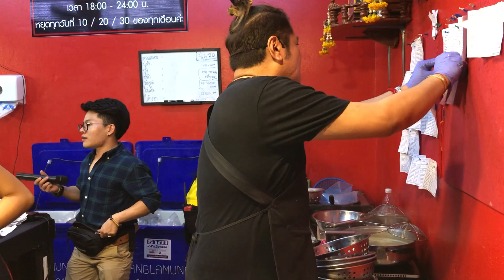After yum Ep3 ยำรวมเวอร์ๆ 500 บาท โดยฝีมือฮันเซแห่งดองแดมึน (แม่แต๋ง)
สวัสดีครับ คลิปนี้ยังคงอยู่กันที่ร้านAfteryum พัทยา มาชมยำแบบต่างๆของร้านกันครับว่าหน้าตาหน้ารับประทานเพียงได้ แต่บอกตรงๆครับ ผมถ่ายไปน้ำลายสอไป ฮ่าๆ